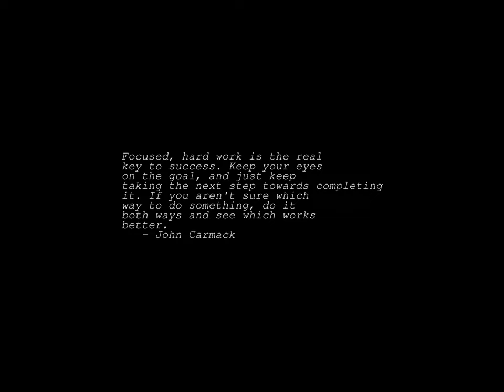Sunrise Time-lapse: Monday, December 19, 2022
On this day:
   Hitler becomes Supreme Commander-in-Chief of the
   German Army, 1941

Today's random fortune, quote, or snark:
Every Horse has an Infinite Number of Legs (proof by intimidation):

Horses have an even number of legs.  Behind they have two legs, and in
front they have fore-legs.  This makes six legs, which is certainly an
odd number of legs for a horse.  But the only number that is both even
and odd is infinity.  Therefore, horses have an infinite number of
legs.  Now to show this for the general case, suppose that somewhere,
there is a horse that has a finite number of legs.  But that is a horse
of another color, and by the lemma ["All horses are the same color"],
that does not exist.